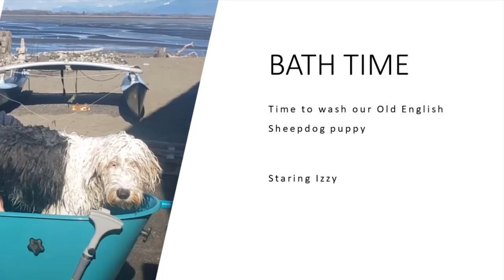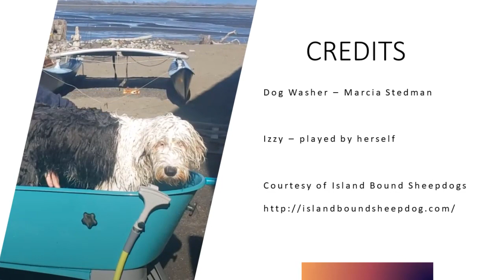Time lapse - Bathing an Old English Sheepdog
A short video showing how you can bathe your Old English Sheepdog at home.  OES Bath time.